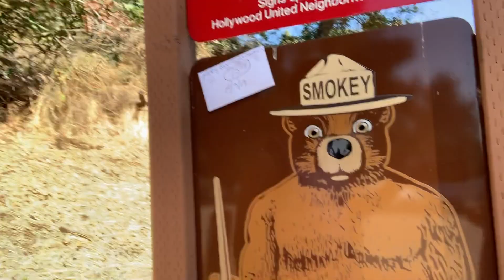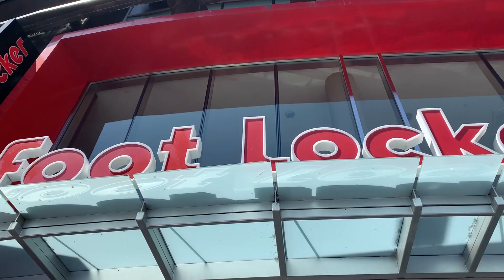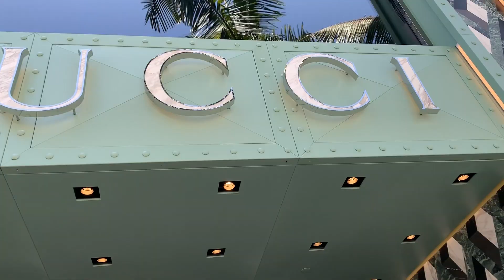MY TRIP TO CALIFORNIA PART 2 // Vlog #4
Beverly Hills, Hollywood, Santa Monica!!

Just an 18 year old kid from Connecticut who is going to college next year.  I make videos that will hopefully entertain you, but always describe my life.